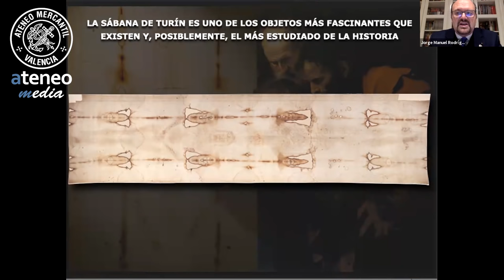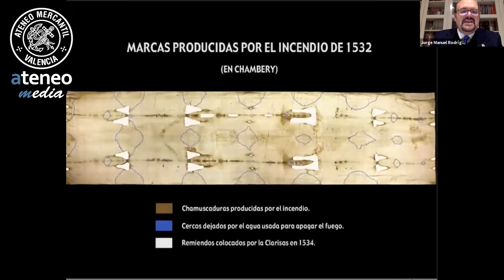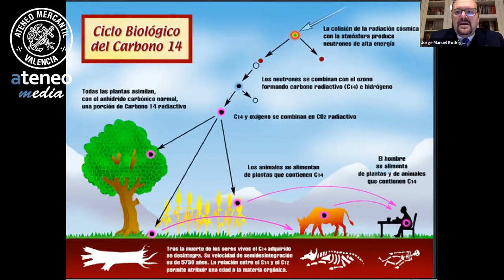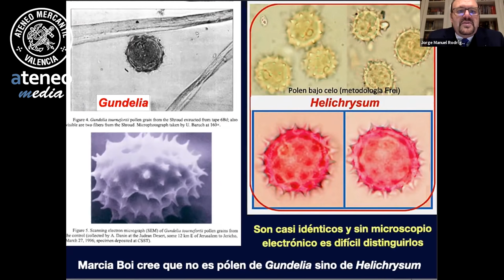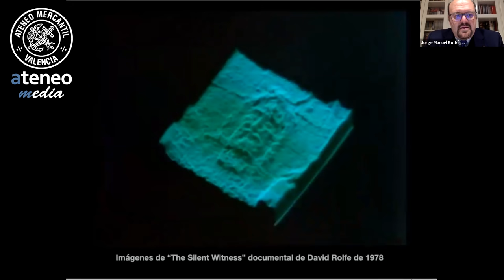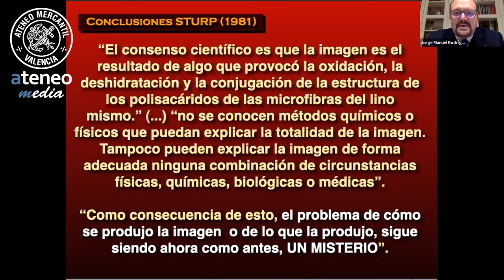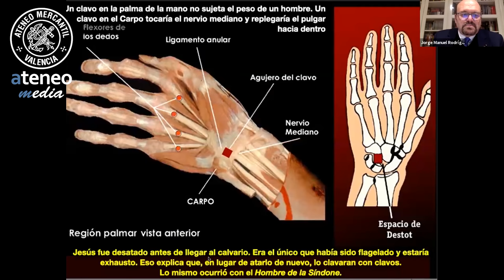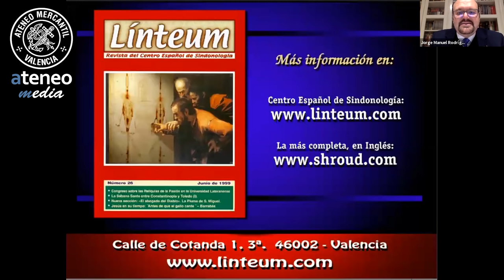La Sábana Santa a la luz de la ciencia | Jorge Manuel Rodríguez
Conferencia del Ciclo Grandes Enigmas de la Humanidad cuyo ponente es el licenciado en Derecho y Dr. en Historia del Arte, profesor de Derecho de la UV y presidente del Centro Español de Sindonología, el Prof. Dr. Jorge Manuel Rodríguez.

La Sábana Santa es, supuestamente, la mortaja que cubrió a Jesucristo tras su crucifixión. Los Evangelios relatan la existencia de tal tela en cuatro ocasiones, una por cada evangelista… Pero fue San Juan es el más explícito al referirse a ella, pero también lo hacen San Lucas y San Marcos, quien detalla que la sábana fue utilizada para envolver el cuerpo de Jesús tras el descendimiento de la cruz, lo que también recoge San Mateo.

Materialmente, la Síndone es una tela rectangular de lino cuyas dimensiones son de cuatro metros y 40 cm x un metro y 13 cm. Aunque probablemente esté elongada en unos cuantos centímetros mientras que ha disminuido en anchura. La Iglesia católica jamás se ha pronunciado oficialmente sobre la autenticidad de la Síndone, si bien ha mantenido una postura de benevolencia oficiosa hacia ella.